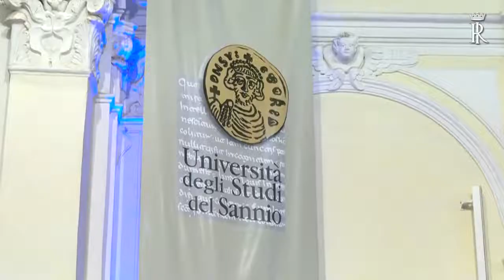Mattarella all’Università del Sannio (28.01.20)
Mattarella all’inaugurazione dell’Anno Accademico 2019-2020 dell’Università del Sannio (28.01.20)